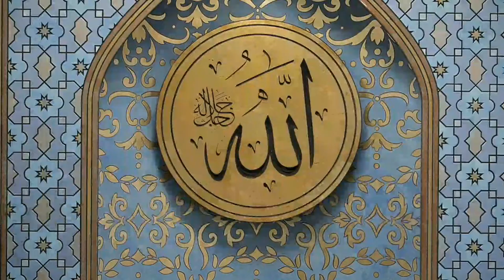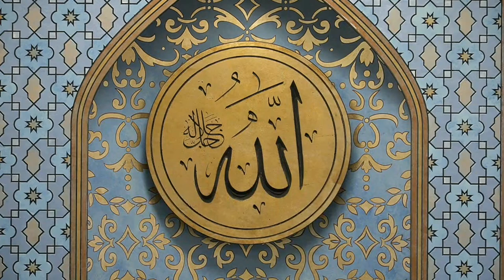The Birth of Imam Mahdi - Sayed Saleh Qazwini